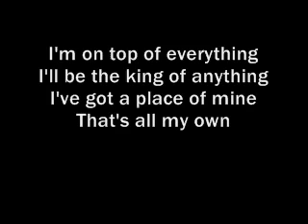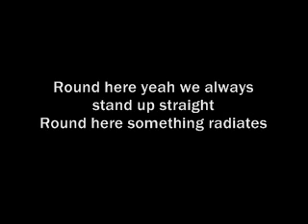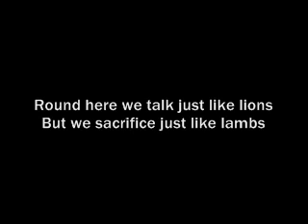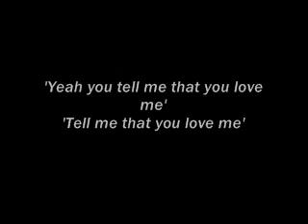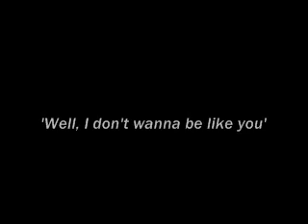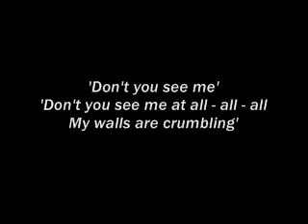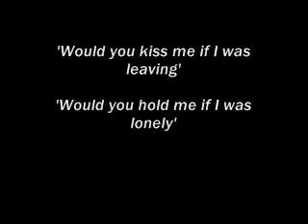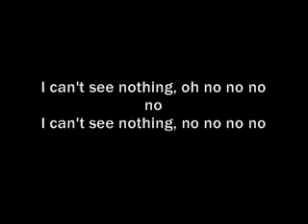Counting Crows - Round Here - Live in Paris '94 - With Lyrics -- AWESOME LONG VERSION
This is an awesome version of Counting Crows 'Round Here' that I scored from the old school p2p networks back in the day.  I can't find this version of the song anywhere on the internet, including YouTube so I figured I'd contribute and share this terrific version with the rest of the webs.